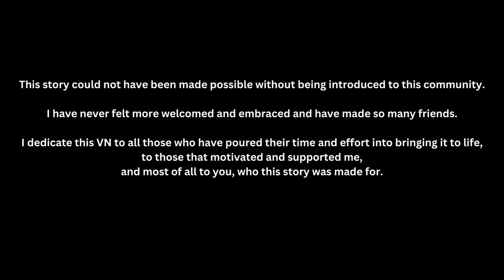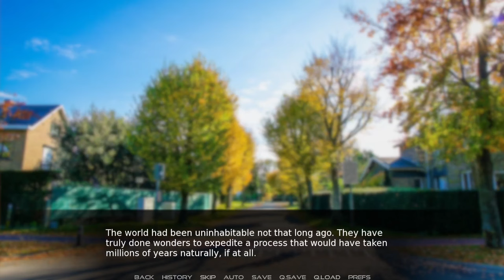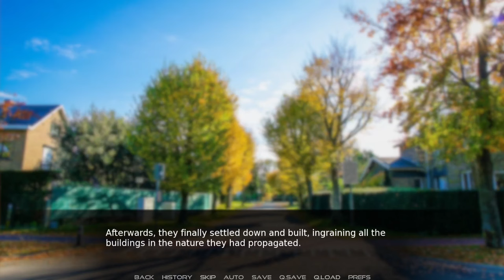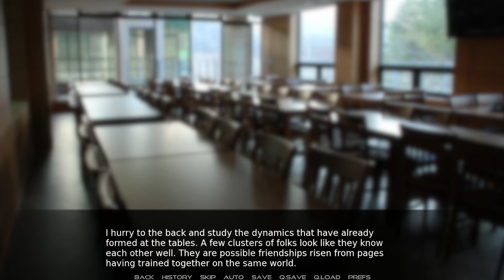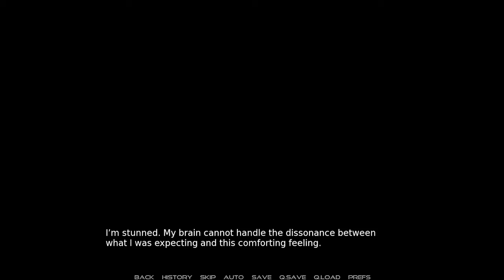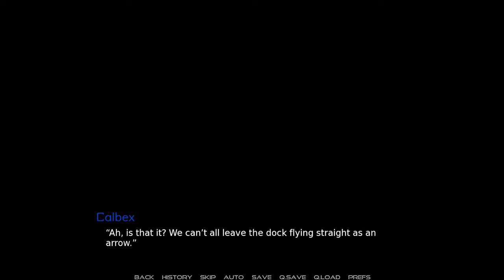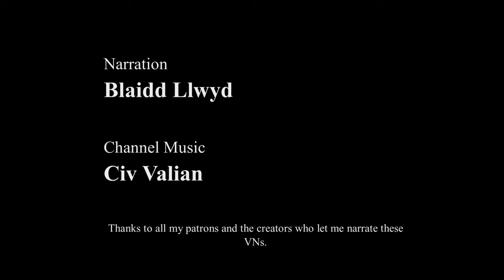In Finite Space - Training Day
Corwan starts his training with the rest of the squires.